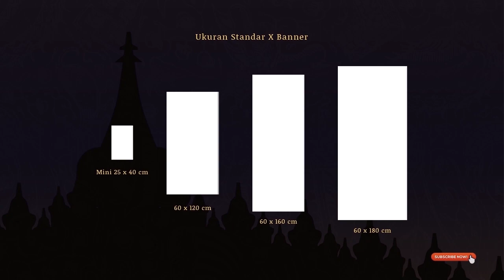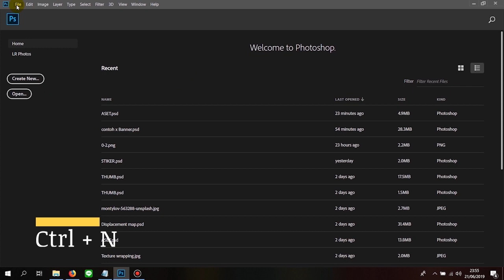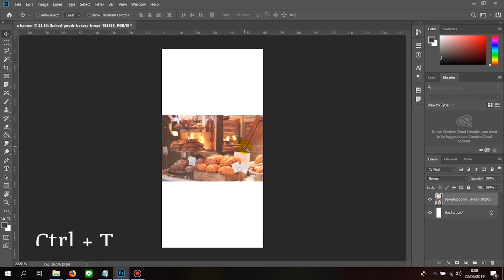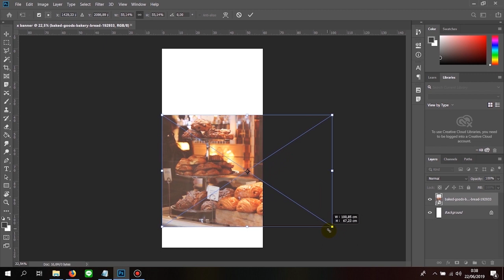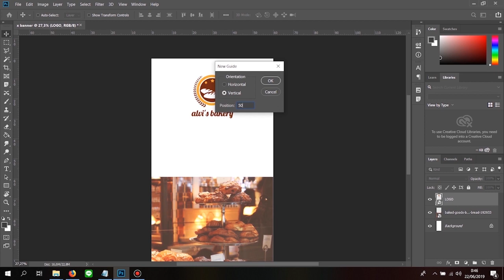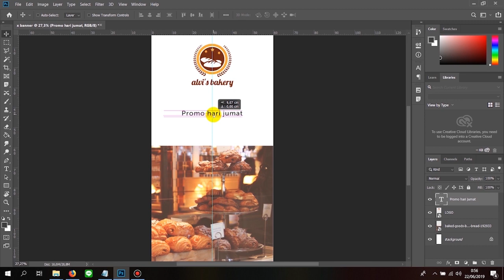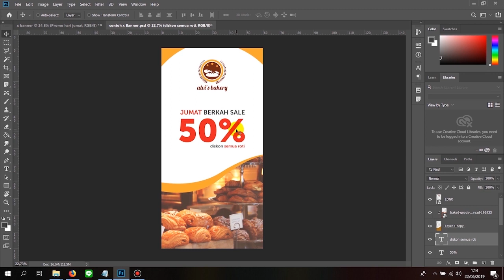Cara membuat x banner untuk pemula menggunakan photoshop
hallo brother, hari ini saya akan berbagi sedikit tutorial bagaimana cara membuat ukuran x banner,. di tutorial ini juga saya akan berbagi bagaimana cara memasukan gambar, membuat teks, object transform dan guide lines untuk kalian yang masih baru memakai program photoshop.
semoga tutorial ini bermanfaat, mohon maaf jika ada kekurangan.

Untuk download template Psd yang sudah ku buat bisa disini (gratis boleh dipakai)

- Butuh jasa editing video atau desain grafis?

- Donasi Yuk! untuk support channel ini.